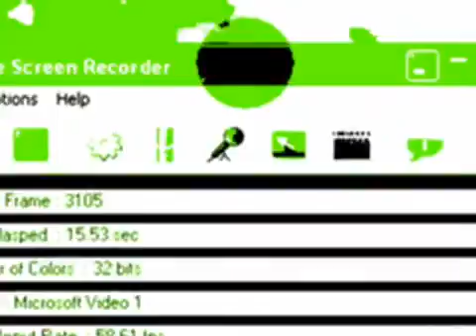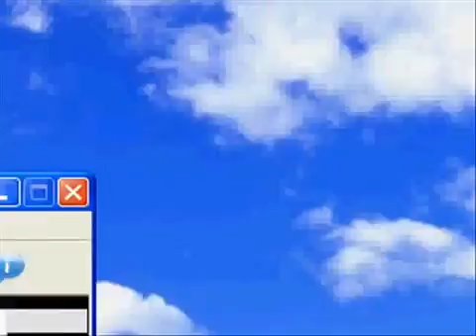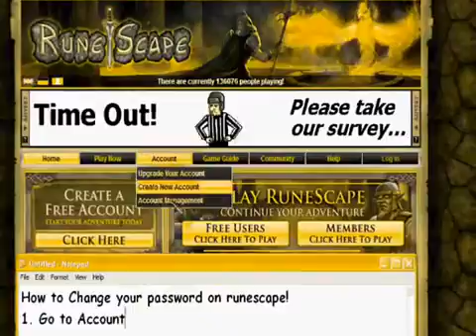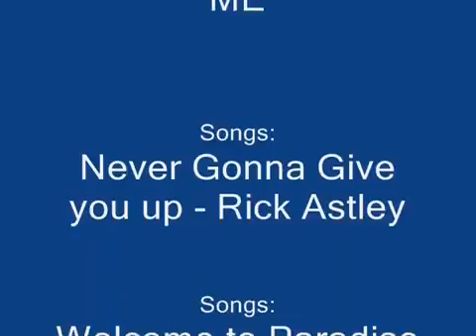Most of my videos (with effects)